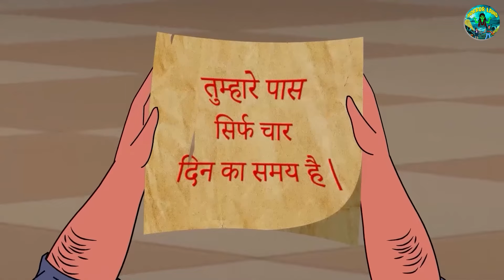మరణ లేఖ | Telugu Horror Stories| Haunted Pot | Telugu Kathalu | Deyyam Kathalu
Story - Letter of Death